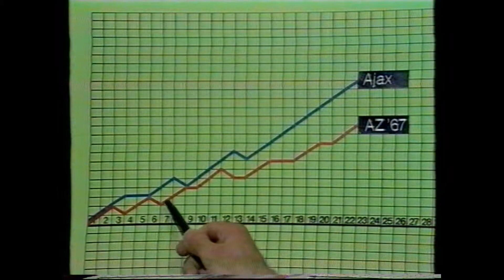AJAX - AZ'67 240280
AJAX - AZ'67 gespeeld op 24 februari 1980. Video uit eigen archief.
Als toeschouwer ben in aanwezig geweest bij deze wedstrijd.